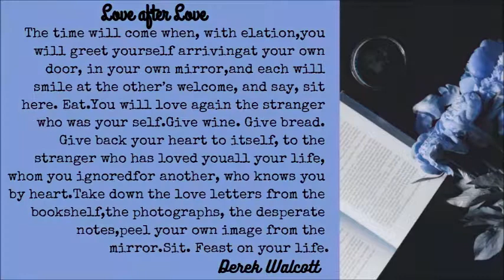Love after Love - Derek Walcott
when, with elation,
you will greet yourself arriving
at your own door, in your own mirror,
and each will smile at the other’s welcome, and say, sit here. Eat.

You will love again the stranger who was your self.
Give wine. Give bread. Give back your heart
to itself, to the stranger who has loved you

all your life, whom you ignored
for another, who knows you by heart.
Take down the love letters from the bookshelf,

the photographs, the desperate notes,
peel your own image from the mirror.
Sit. Feast on your life.